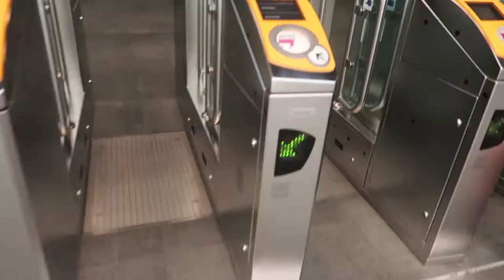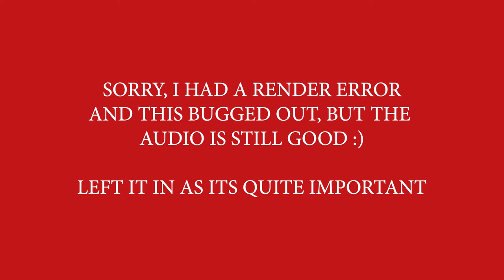SAILING, DUTCH STYLE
A good day sailing, not a great day, but a good day.